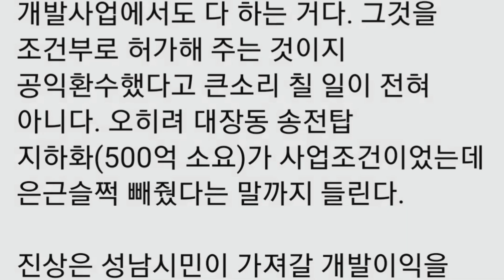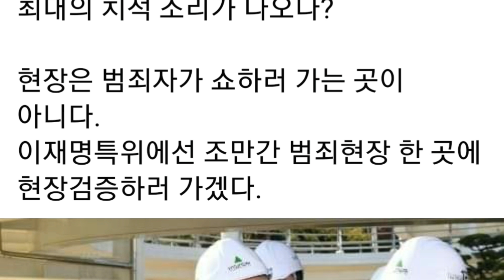김진태(facebook),현장은 범죄자가 쇼하러 가는 곳이 아니다.